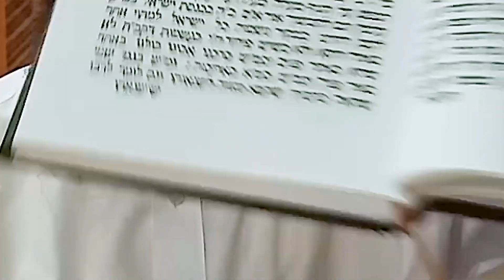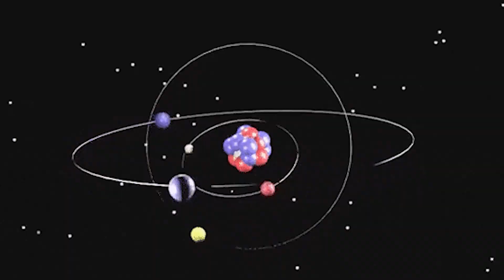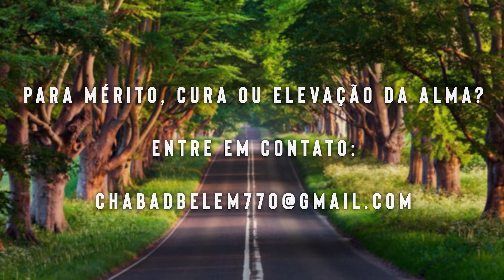D'US não é só ilimitado - 183 - 25/sivan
Interessante.